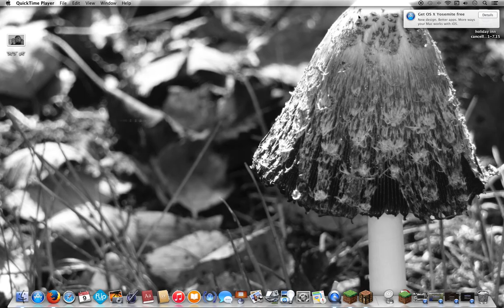CCTP Club featuring Charlie & Jackson Survival Games